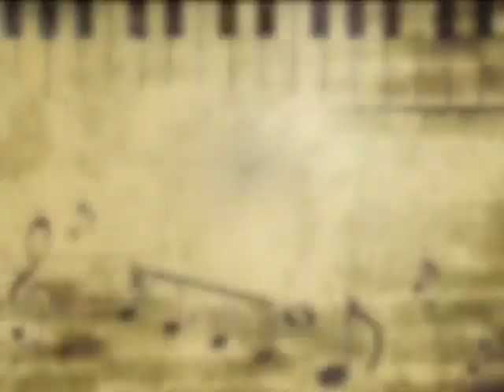Ma premiere lettre d'amour de Cécile Chaminade. Frédérique Brodard, Vincent Leterme.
"Ma Première Lettre d'Amour", mélodie de Cécile Chaminade, interprête Frédérique Brodard, pianiste Vincent Leterme.